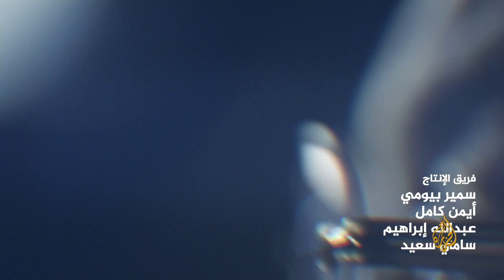18 شاهد على العصر | المنصف المرزوقي يتحدث مع أحمد منصور عن تعامل الإعلام معه بشكل مضلل خلال حكمه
تتناول الحلقة الثامنة عشرة من شهادة المنصف المرزوقي – الرئيس التونسي الأسبق – على العصر مع أحمد منصور كيف أن اعلام تعاملل مع بشكل مضلل خلال فترة حكمه

00:00   مقدمة
00:30  هل تآكلت شعبية المرزوقي والنهضة بعد وصولهم للحكم
02:15  أزمة تسريب فيديو للغنوشي مع السلفيين يحذر فيه من الجيش
04:38   هل كان تحديد موعد الانتخابات في موعد قريب غير مدروس
07:30   هل تم تقييد حمادي الجبالي أم أنه هو من قيد نفسه
08:07   هل شرعية الرئيس بعد الثورة مرهونة بتحقيق أهداف الشعب
10:23   لماذا أعلن المرزوقي أن تونس تحتاج حكومة كفاءات مصغرة وهل كانت المشكلة في حمادي الجبالي وحكومته
13:18   زيادة التوتر بين النهضة والمرزوقي
16:54   كيف زيف الاعلام التونسي تصريحات المرزوقي
21:17   هل حدث خلاف داخل حزب النهضة في الحكم

استكمل المنصف المرزوقي – الرئيس التونسي الأسبق – شهادته على العصر مع أحمد منصور، حيث تحدث عن وصوله وحزب النهضة إلى الحكم وكيف اثر ذلك بالسلب على شعبيتهم.
وأضاف "المرزوقي" أن ازمة الفيديو الذي تم تسريبه للغنوشي والذي كان يتحدث فيه عن تخوفه وعدم ثقته في الجيش، قد سببت زمة كبيرة مما جعلهيلتقي الأحزاب السياسية لبحث كيف يمكن مواجهة هذه الأزمة.
وتحدث "المرزوقي" الدور السلبي للاعلام في في الثورات وكيف قام الاعلام بتزييف الحقيقة وقلب التصريحات من اجل غراض سياسية، وقال أنه يمارس السياسة بشرف في وسط أناس لا يمانعون من فعل أي شيء حتى لو كان غير شريف.